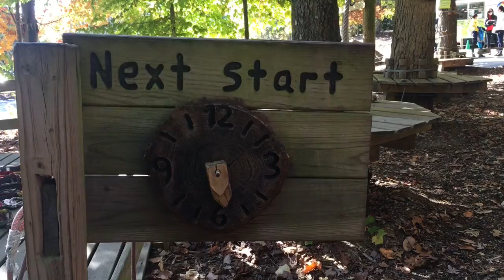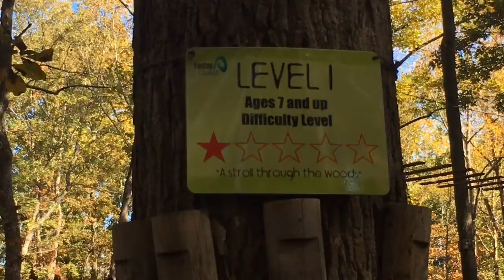Kaden & ARKIN 10th